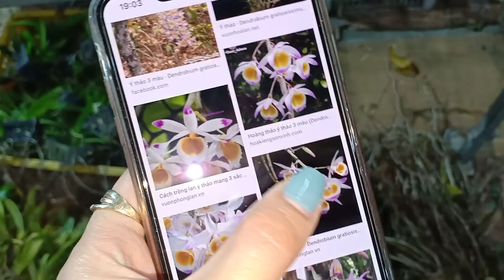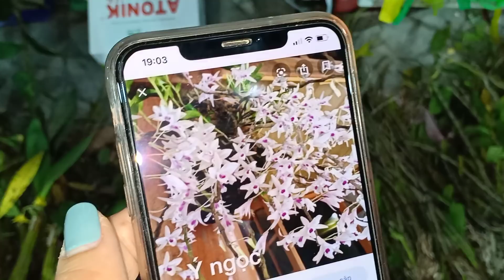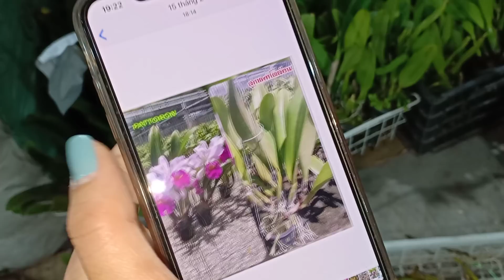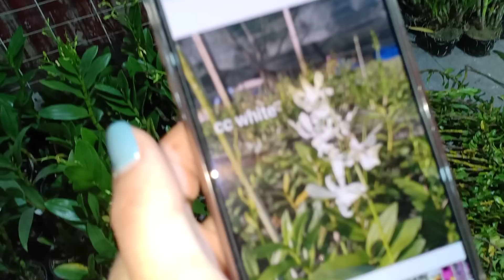Sáng 12/3 gà dẹt,kiều tím,ht xoắn sll bao đẹp và hơn 30 loại lan giá rẻ..LH 0393998895/0966121377